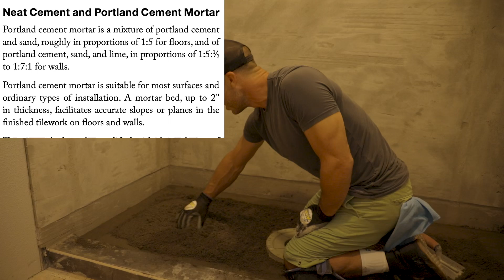LATICRETE HYDROBAN MEMBRANE--- IS IT BETTER THAN SCHLUTER KERDI??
In most of my shower waterproofing videos, you see me using Schluter Kerdi drains and waterproofing membrane. I typically coat it with a layer of Ardex 8+9 as well because I have never trusted the system completely, as it has failed my 7 day flood tests.  I am always looking for better ways to do things and I like to try new products. I have never been a fan of Laticrete, but they were willing to donate to the shower for Beau project so I thought it would be a good time to try it out.
Watch the video to see how I liked it, and leave your comments in the section below.